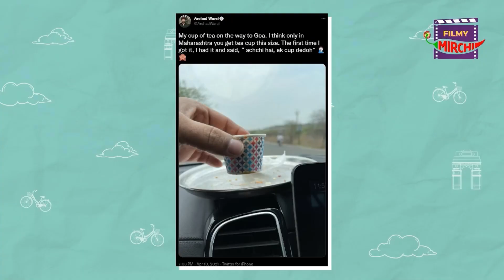Arshad Warsi shares his funny CUTTING CHAI story | Gaurav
Arshad Warsi shares his funny story about CUTTING CHAI!
Watch the video to find out the hilarious story!

MODERN LOVE MUMBAI is now streaming on @PrimeVideoIN